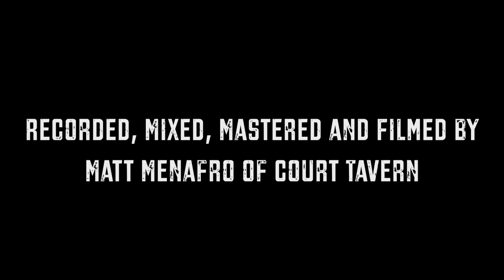Enochian - "Blame Shift"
Enochian performing "Blame Shift"
Live @ Court Tavern July 22nd 2017